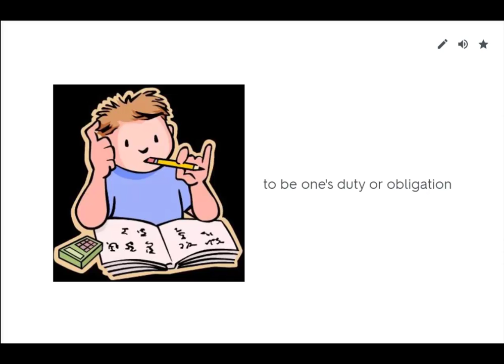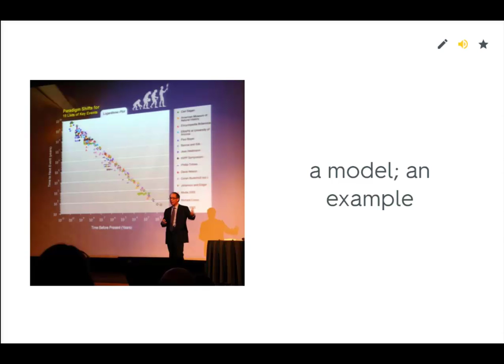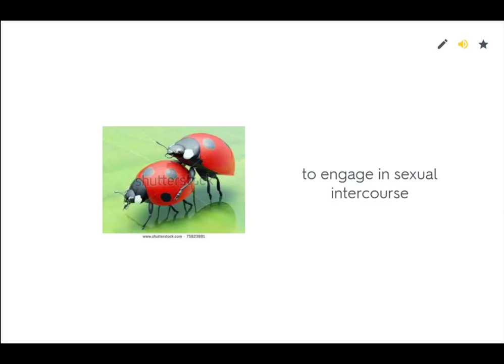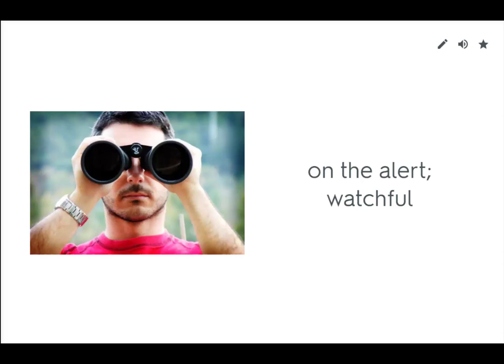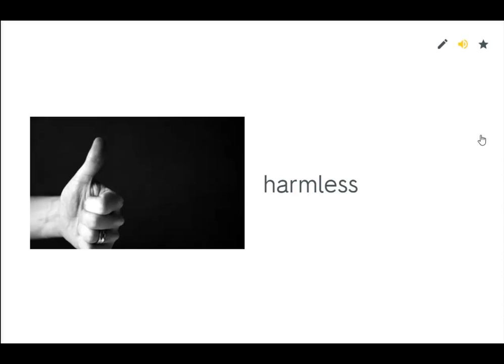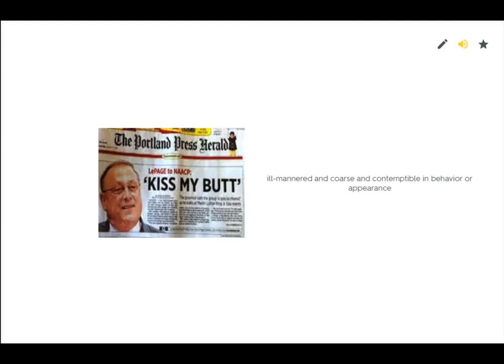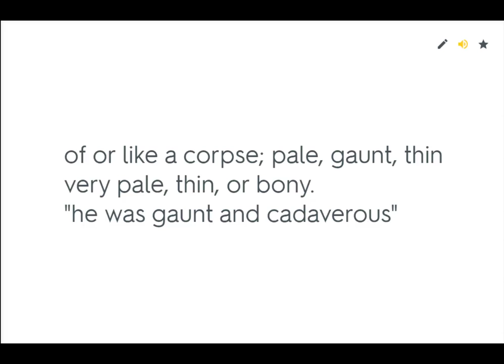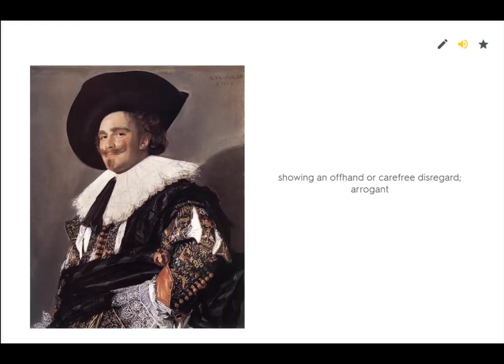40, Magoosh Vocabularies with mnemonics in 8 mins// Easy Learning// Part-2 💥👉✍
Here is a collection of 40 GRE words. Learn with mnemonics. It will take less than 8 minutes.